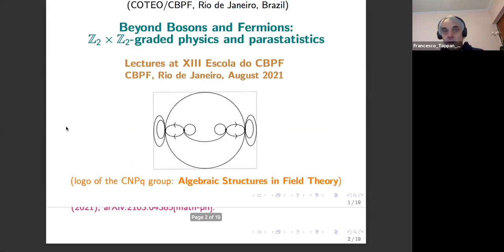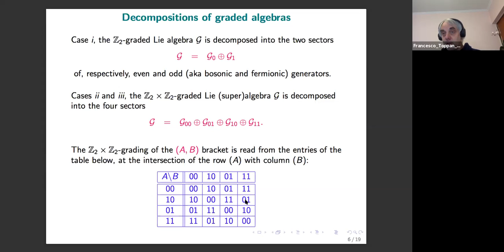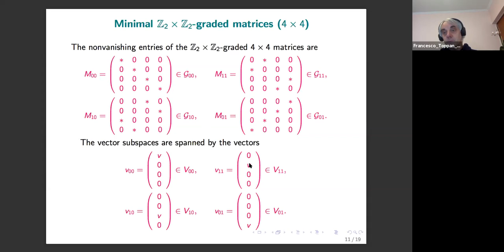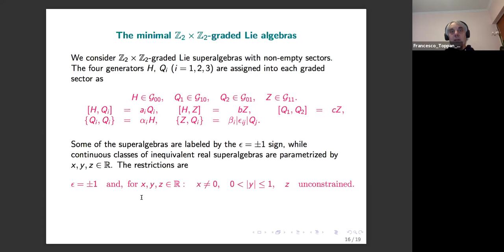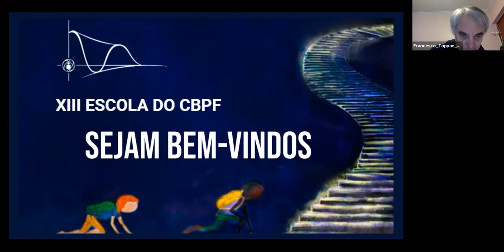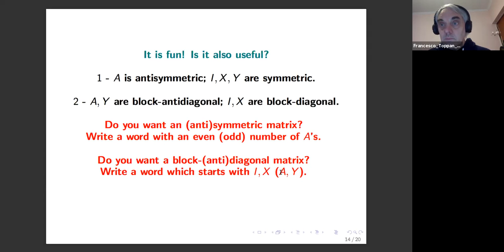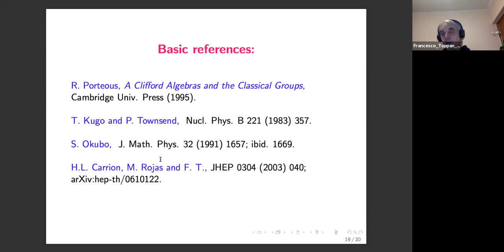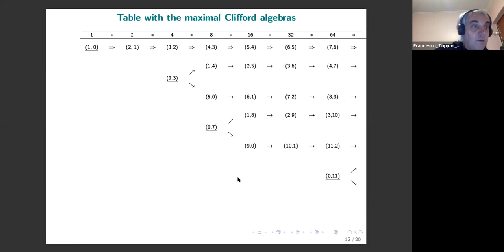D10 TER Além de bósons e férmions física graduada Z2 x Z2 e paraestatistica